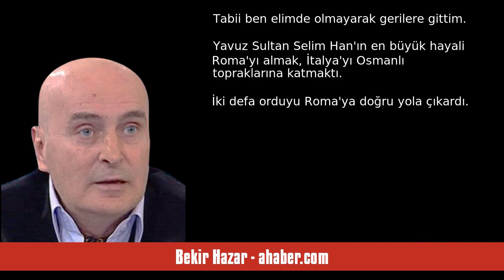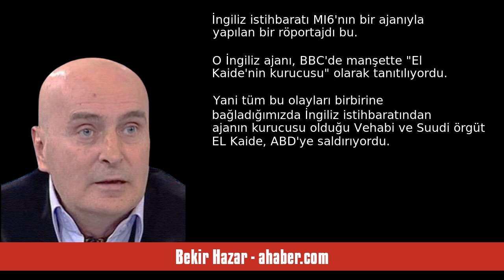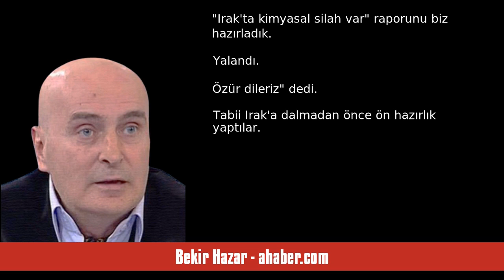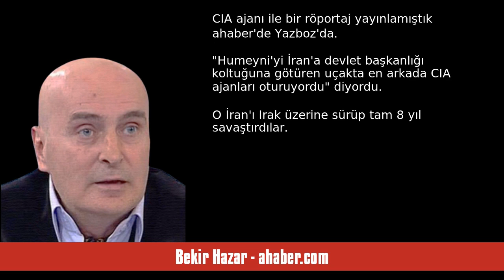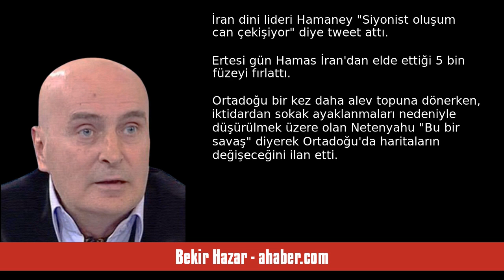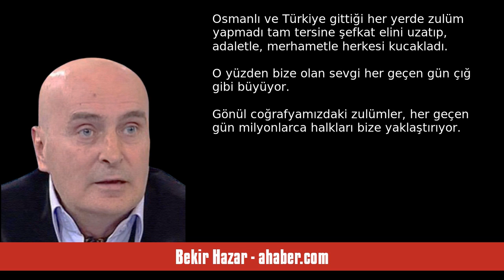BEKİR HAZAR: ÇIĞ - SESLİ MAKALE DİNLE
Bekir Hazar - ahaber.com - Çığ - 11 Ekim 2023 tarihli yazısının seslendirmesi

"UEFA 2032 Avrupa Şampiyonası finallerine Türkiye ve İtalya'nın ortak ev sahipliği yapacağını ilan etti.
 Sevindirici ve çok güzel bir haberdi bu.
 Tabii ben elimde olmayarak gerilere gittim.
Yavuz Sultan Selim Han'ın en büyük hayali Roma'yı almak, İtalya'yı Osmanlı topraklarına katmaktı. İki defa orduyu Roma'ya doğru yola çıkardı. Her iki seferde de geri dönmek zorunda kaldı. Çünkü İran her ikisinde de Osmanlı topraklarına girip Erzurum'a kadar girdi. Yani arkadan hançerledi. O yüzden Yavuz Sul. "